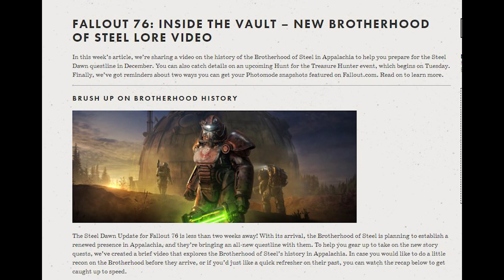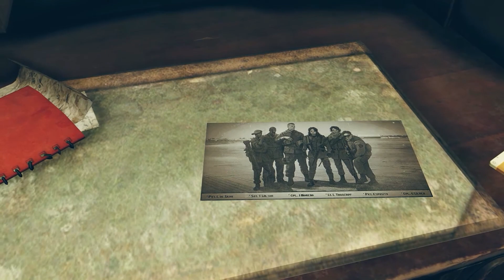Fallout 76 NEW BOS Lore video and Treasure Hunters return Tuesday !!!!